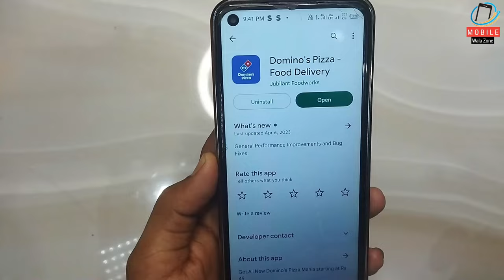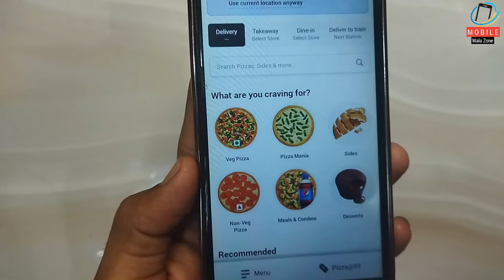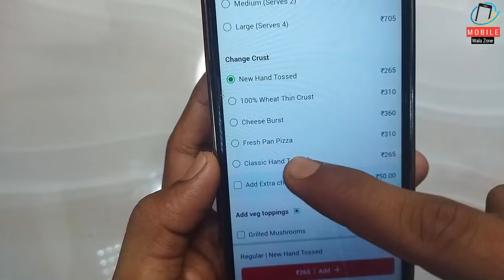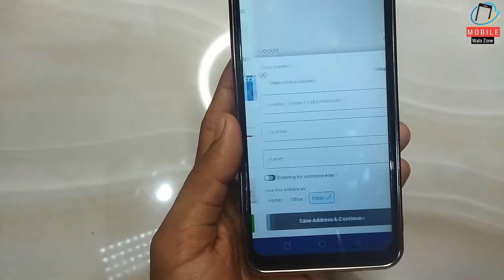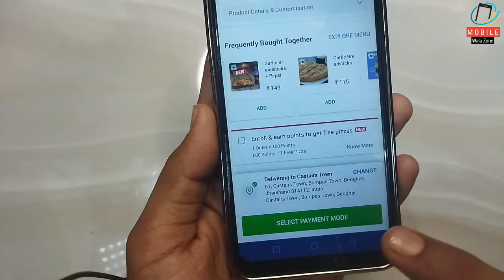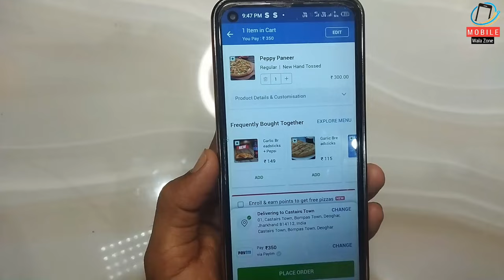Domino's Pizza Kaise Order Kare |How To Order Pizza In domino's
domino's pizza kaise order kare
dominos pizza kaise order kare
domino's pizza kaise order karen dominos se pizza kaise order kare dominos pizza kaise order karte hain
online pizza kaise order kare
dominos pizza kaise order kare jata hai
domino's pizza order kaise karen
pizza kaise order karte hain
Domino's pizza kaise order kare|| How to order Domino's pizza online home cash on delivery